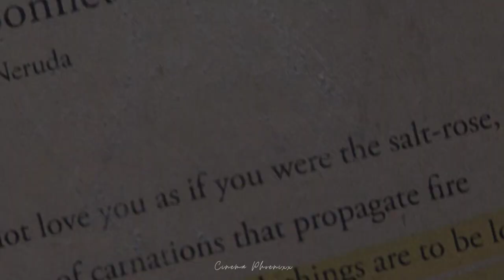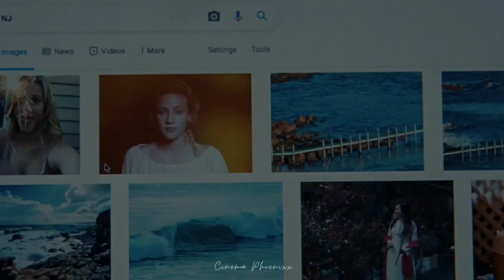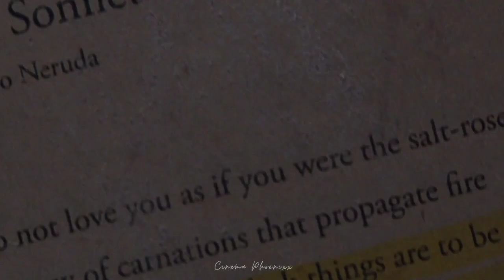Chemical Hearts || Where's My Love || SYML || Cinema Phoenixx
We were characters out of a movie. We were thoroughly alive. And we were absolutely beautiful. ❤✨